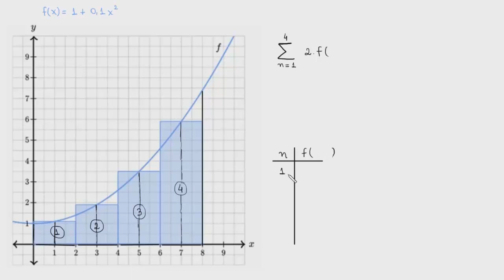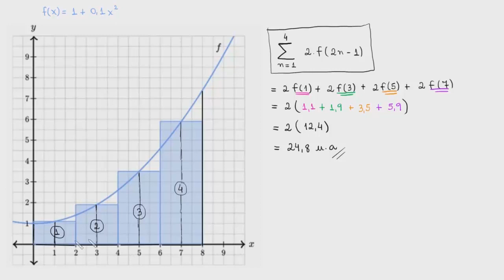Exemplo resolvido: somas de Riemann em notação de somatório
Nesta aula resolvemos um exemplo de soma de Riemann utilizando a notação de somatório.